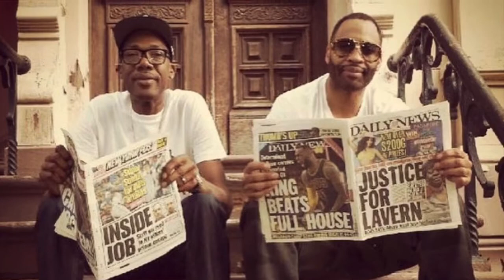THE ORIGINATORS AZE JOHNSON & KARL KANI BROOKLYN’s FINEST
When the fashion industry was trying to figure out what to do next 1 designer took it to the next level. @karlkani and @azillajohnson spread the new gospel of fashion for the culture from Brooklyn to L.A to the rest of the world 🌎 changing the paradigm of urban apparel forever. I feel blessed to know these Brothas and have witnessed such a pivotal moment in history. I watched the marketing genius of these Brothas work, while we used to pull up to clubs and pop the trunk to sell shirts, and catch any celebrities down for the cause. Those were the days and I just want to send another shout out to my beloved Brotha AZ for his sharing, and caring way of swaggin through this industry and bullshit! This ones for you A! 🙏🏽❤️ The Originators! Salute to the team!

Heavy Hearts this week, we’ve gone through so much and now this. My Day ONE @azillajohnson (AZ) Rise In Paradise King, you was always the flyest in the crew and inspired me into fashion many years ago. Super solid Character, and always had our backs. I’m gonna miss you my Brotha. May Allah guide you on your journey to see your Beloved Mother, and bless your beautiful wife and family here. Until we meet again King, thank you for being you and such a solid friend, and Brotha. 🙏🏽😞💔